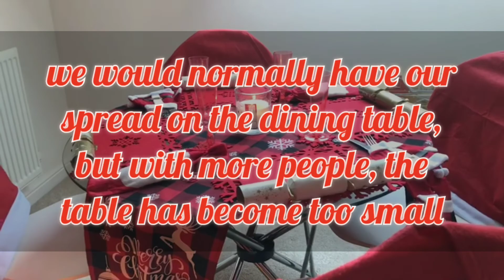CHRISTMAS DAY VLOG || VLOGMAS 2021 (25)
Hi FRANDs, it's the big day, and sadly it's also the end of Vlogmas!  Today my family came over for our big Christmas meal.  You're all also invited to spend the day with us!